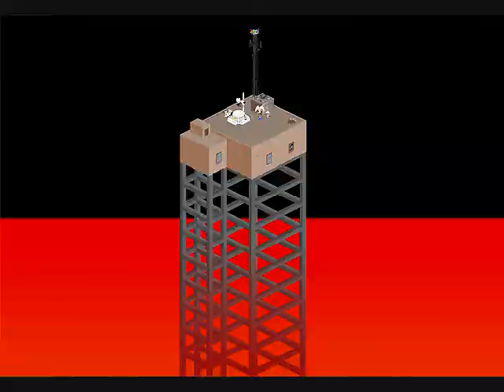Dave Strider Doesn't Look At Explotions 0001